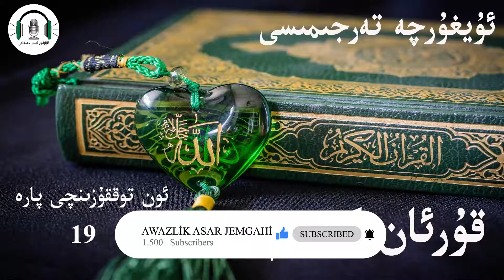قۇرئان كەرىم ئۇيغۇرچە تەرجىمىسى 19- پارە Kuran kerim uygurqa terjimisi